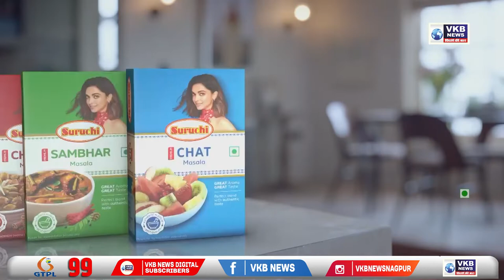नागपूर - मेट्रोच्या रिच 2 आणि 4 मार्गिकेचे काम पूर्ण